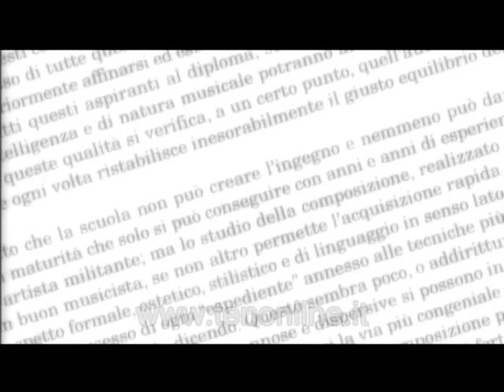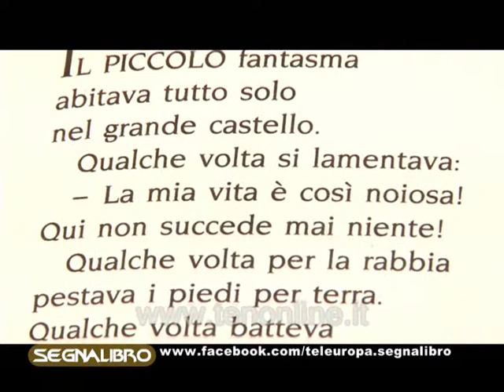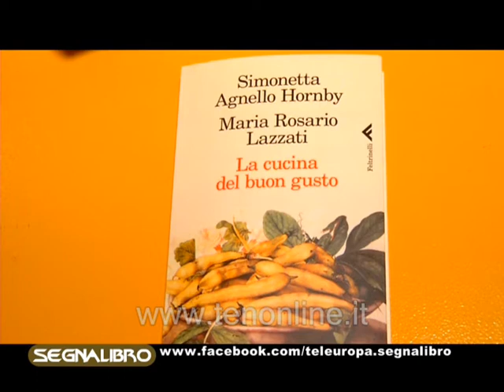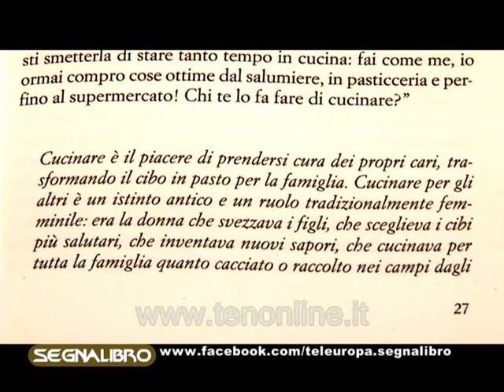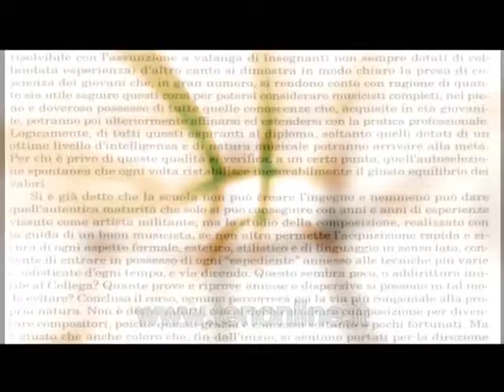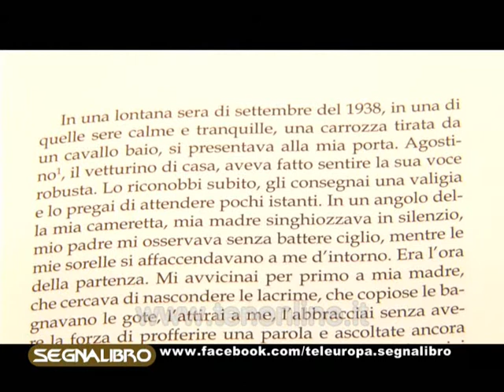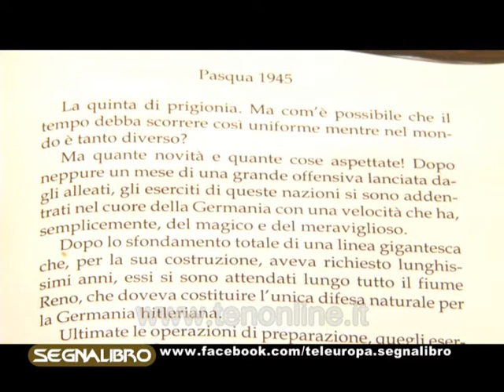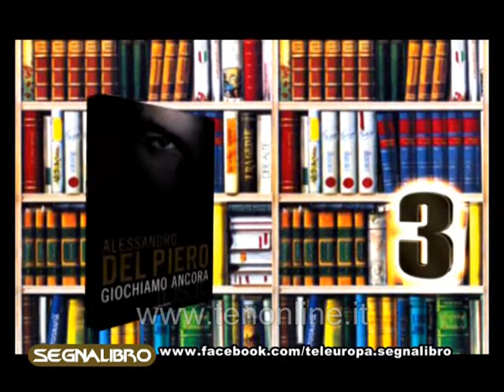ten - SEGNALIBRO 13-06-2012